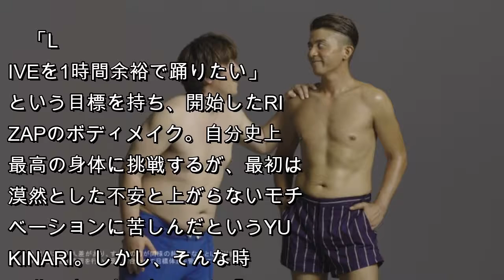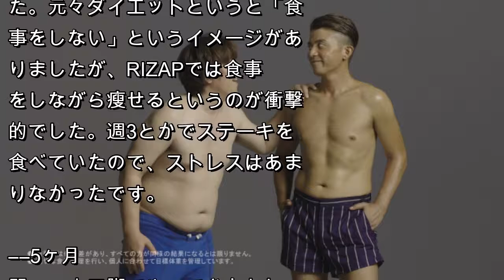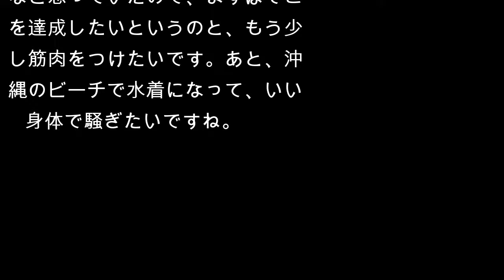元DA PUMP・YUKINARIが5ヶ月で18.1キロ減「15年ぶりにこのカラダ」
元DA PUMP・YUKINARIが、『RIZAP』で5ヶ月間のボディメイクに臨み、体重マイナス18.1キロ、体脂肪マイナス11.6％、ウエストがマイナス19.1センチと引き締まったボディを手に入れた。 劇的な変化をとげたYUKINARIは「15年ぶりにこのカラダになることができた」と喜んでいる。